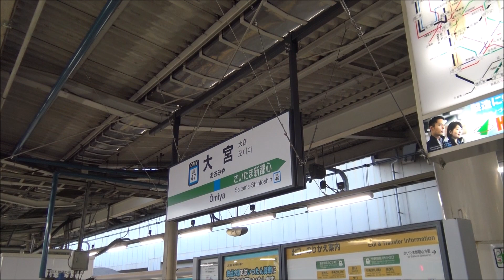早朝の大宮駅 出発する南行E233系/通過する貨物列車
京浜東北線の北端の大宮駅から、南行のE233系が出発していき、EF64形電気機関車が牽引するコンテナ貨物列車が通過していきます。